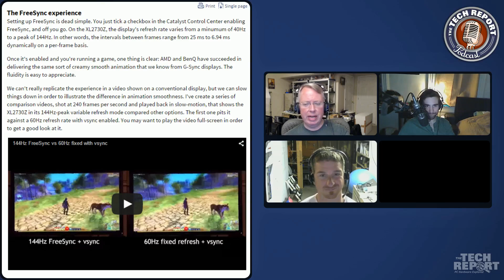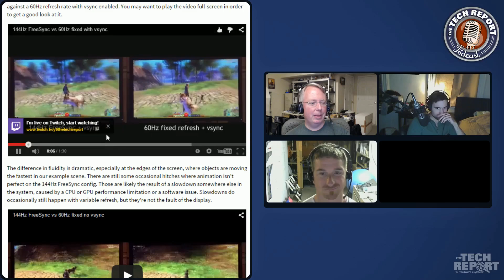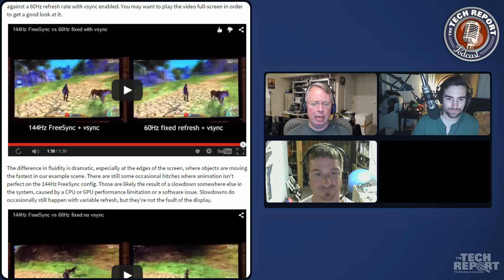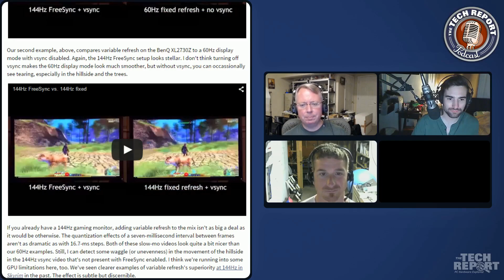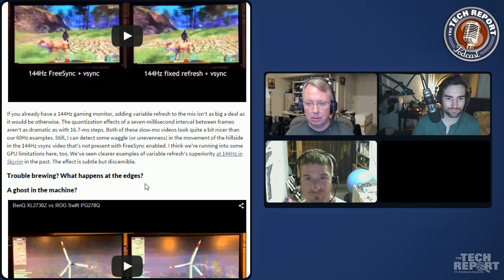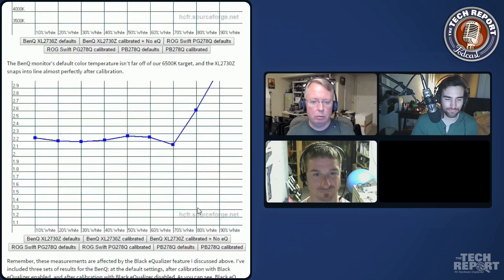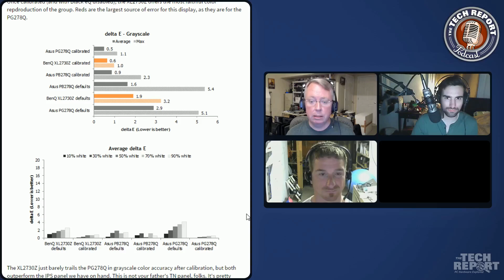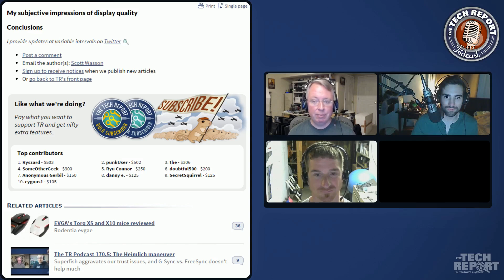BenQ's XL2730Z FreeSync monitor reviewed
AMD's FreeSync is here, personified in BenQ's XL2730Z monitor.  We've gone deep into the display's performance and smoothness, with direct comparisons to G-Sync using 240-fps video.  Here's what we found.